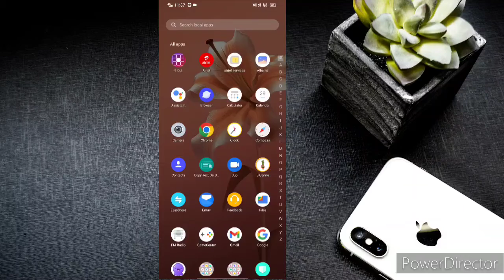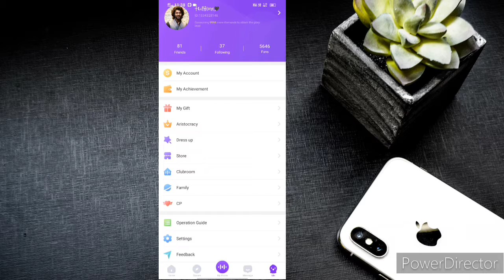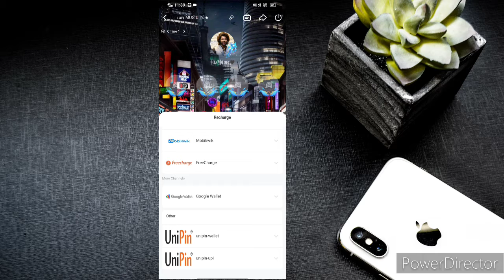hello yo new update 2022/ theme update 😀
hello dosto is video may Maine bataya hai ke hello yo main new update ka bara may dosto agar video accha laga to suskribe kar lo thanks 👍